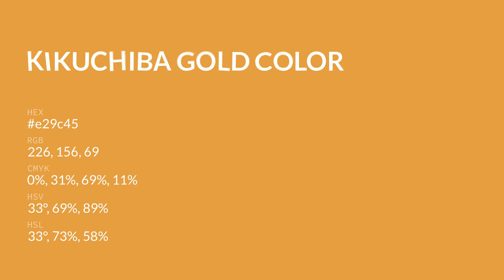Kikuchiba Gold color e29c45 hex color - Yellow color - Cool color e29c45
What color is Kikuchiba Gold ? e29c45 hex color - Yellow color - Cool color e29c45

Hex e29c45 Color Code is also known as Kikuchiba Gold color.